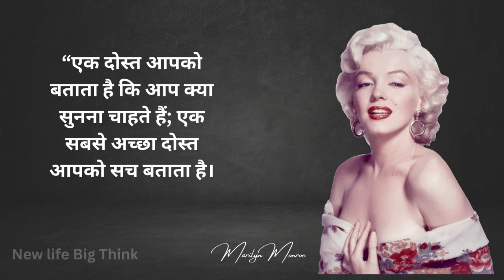Marilyn Monroe l मैरिलिन मुनरो | Quotes | Marilyn Monroe love & Life Quotes | New Life New Think.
Marilyn Monroe was an American actress. Famous for playing comedic "blonde bombshell" characters, she became one of the most popular sex symbols of the 1950s and early 1960s, as well as an emblem of the era's sexual revolution